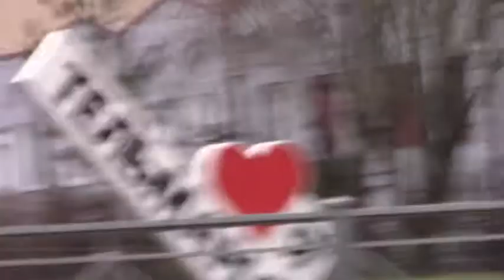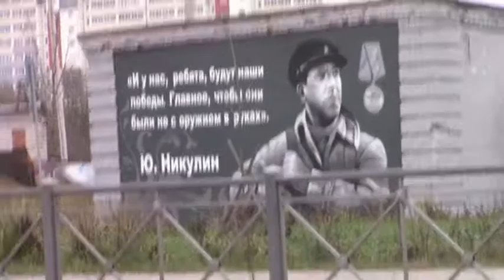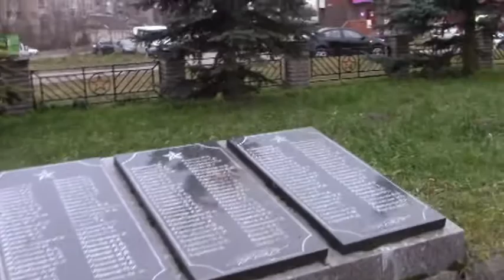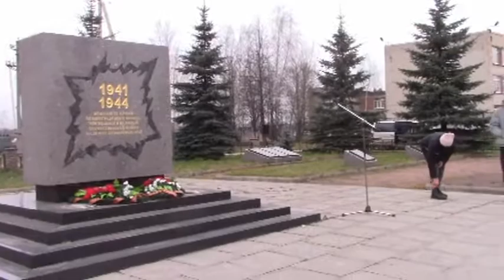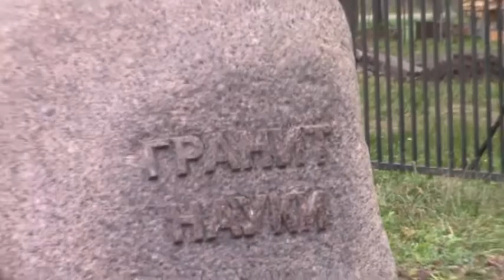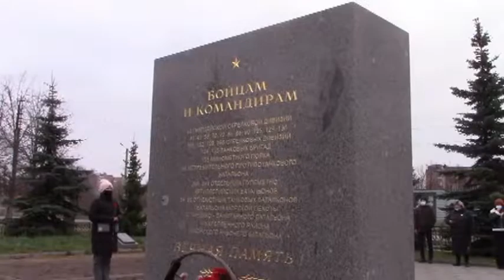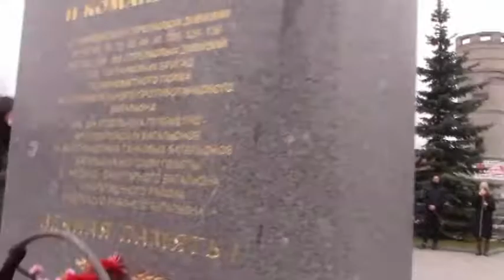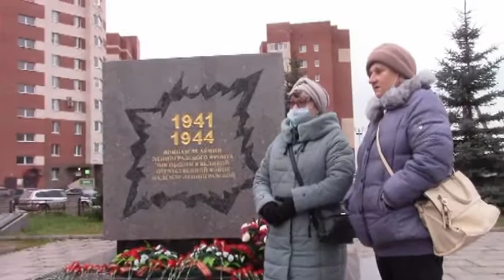2 12 20 день неизвестного солдата